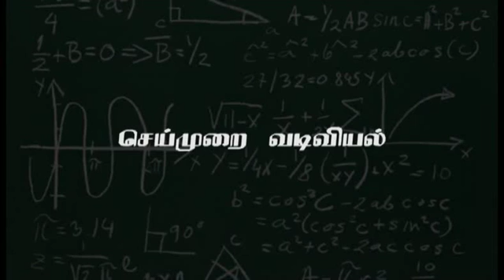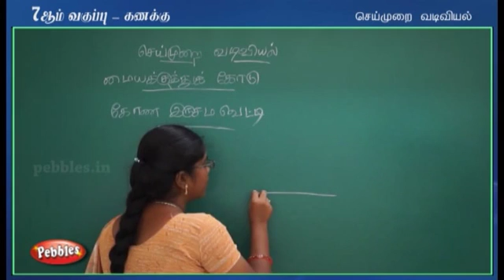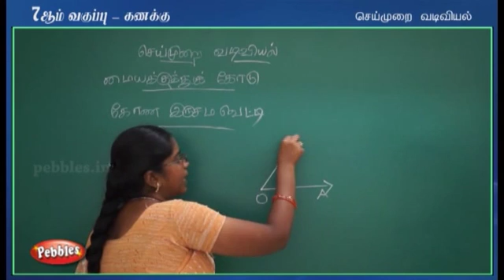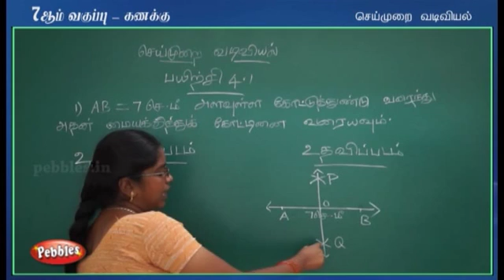Seimurai vadiviyal || Kanitham || TN 7th Std Maths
share and comment if you like